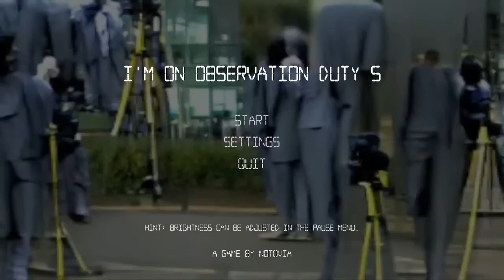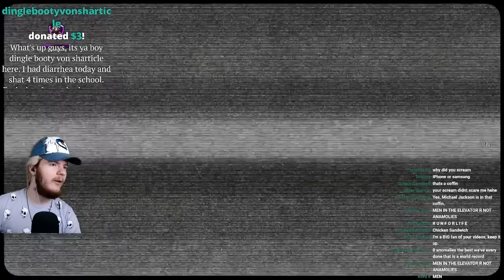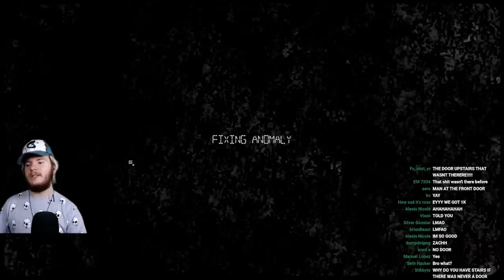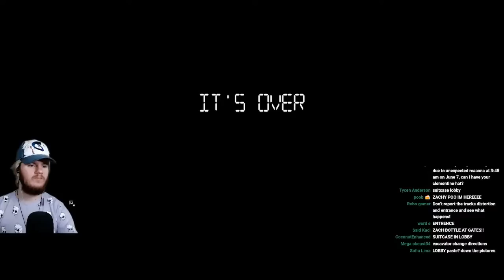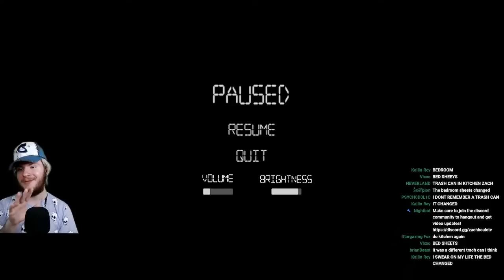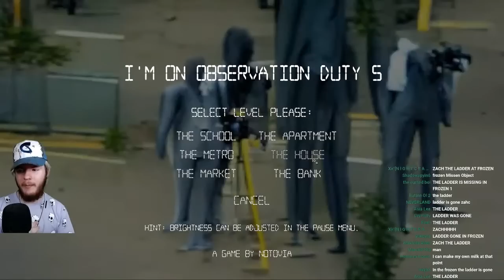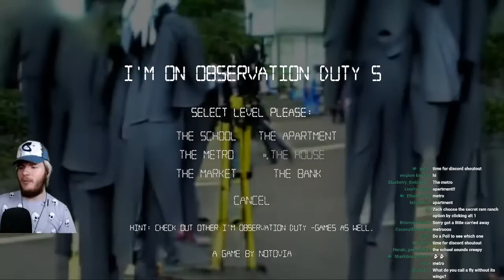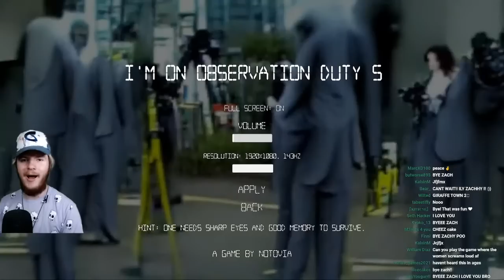OBSERVATION DUTY 5 IS HERE! HELP ME SPOT ANOMALIES LIVE!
TEXT TO SPEECH IS ON THIS TIME IM SORRY ABOUT LAST TIME IM AN IDIOT

($3 minimum for TTS to prevent spam, apologies!)